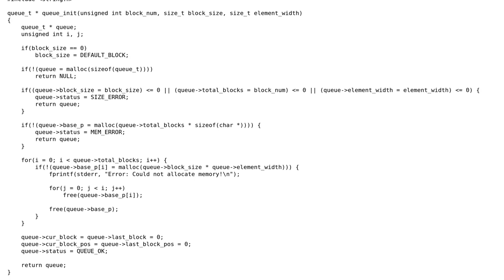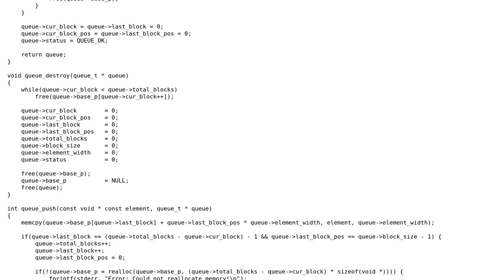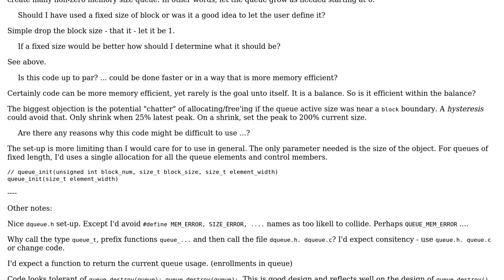dqueue - A dynamic FIFO queue library for C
With thanks & praise to God, and with thanks to the many people who have made this project possible! | Content (except music & images) licensed under CC BY-SA | Music | Images & others | With thanks to user jess user chux - Reinstate Monica and the Stack Exchange Network Trademarks are property of their respective owners. You are responsible for your own actions.